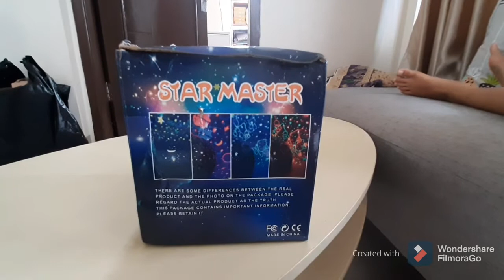Unboxing review lampu tidur-night lamp star master by rkids